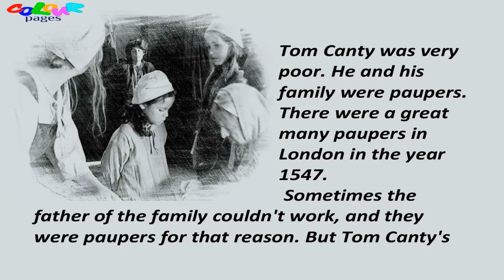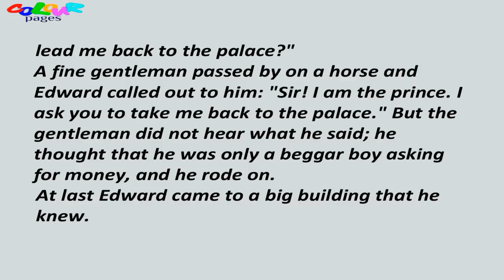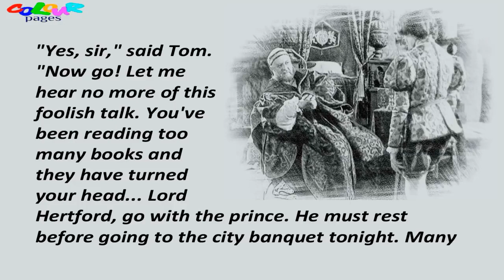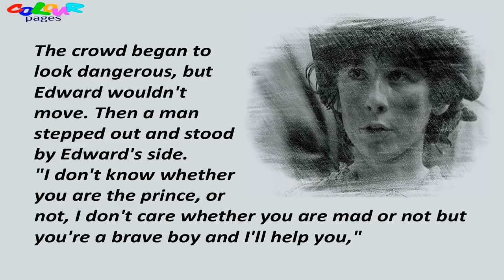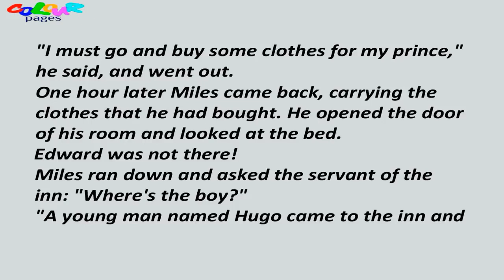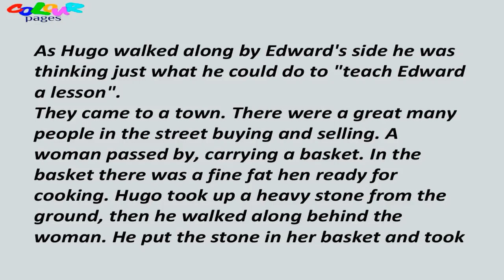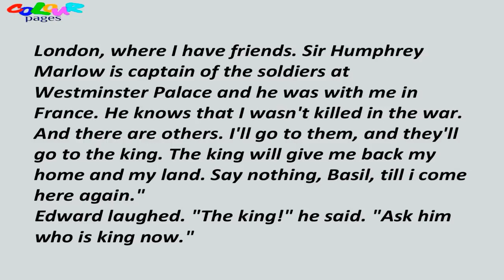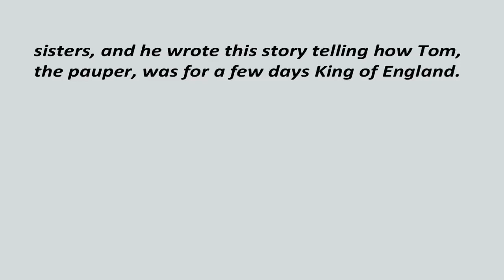Learn English Through Story. The Prince and the Pauper. English story with subtitles. Level 1